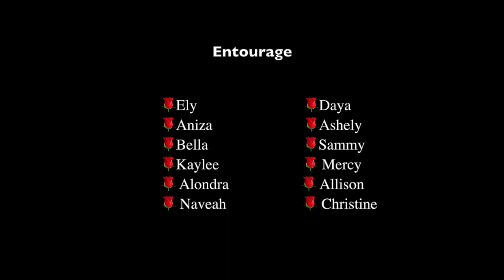Melody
Melody's Quinceañera photoshoot montage.